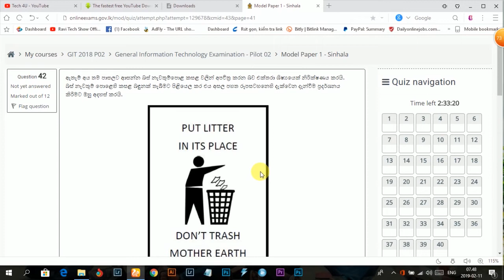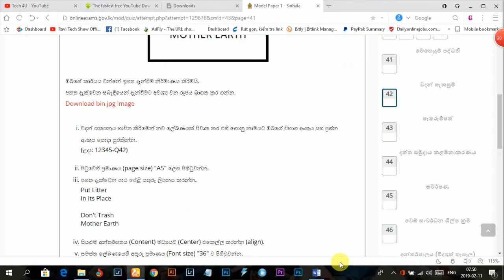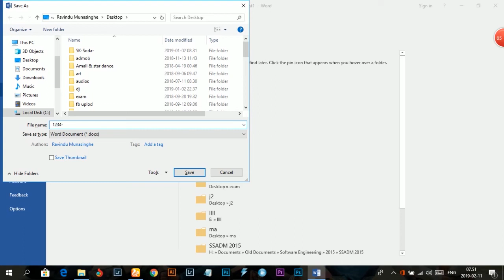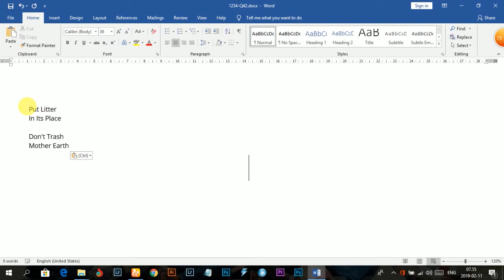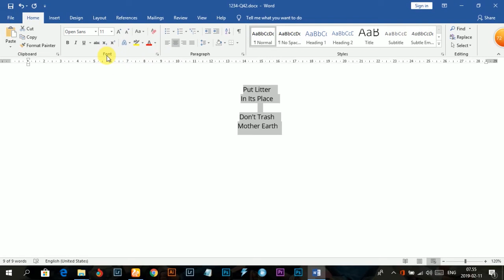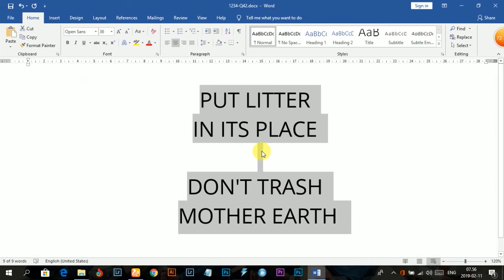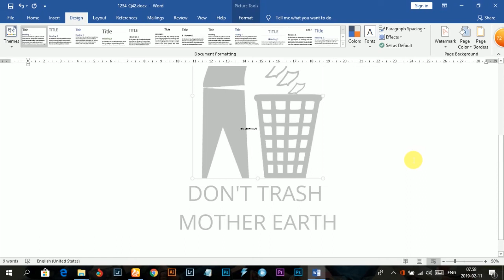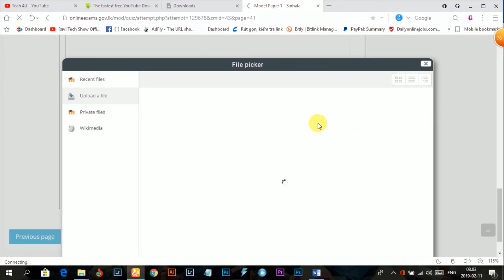GIT Online Exam 2019 Word Processing Question | GIT Online II Paper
I'm Ravindu Munasinghe

Social Media,